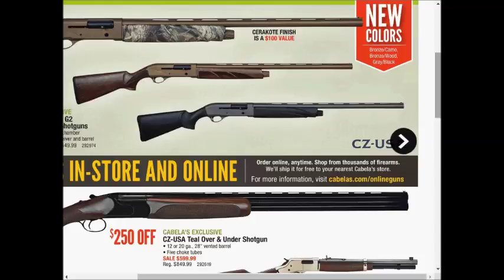Cabelas - weekly deals AD coupons preview 0910 0917 2017 vol.8